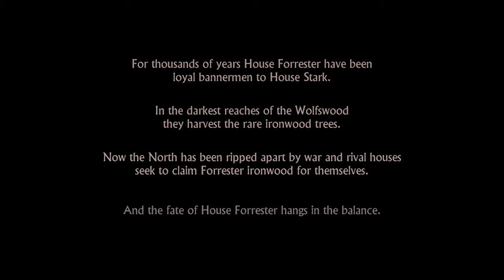Game of Thrones -Telltale- Ep.1 | I Got Maggots In Me Leg!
Episode 1 of my NEW SERIES